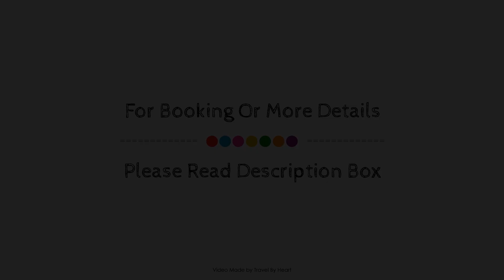NA VALENTA - Villa for 8 people in Arta., Majorca, Spain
Searching For
1. NA VALENTA - Villa for 8 people in Arta. - Majorca
2. NA VALENTA - Villa for 8 people in Arta. - Majorca Virtual Tour
3. NA VALENTA - Villa for 8 people in Arta. - Majorca Rooms
4. NA VALENTA - Villa for 8 people in Arta. - Majorca Amenities
5. NA VALENTA - Villa for 8 people in Arta. - Majorca Videos
6. NA VALENTA - Villa for 8 people in Arta. - Majorca Offers
7. NA VALENTA - Villa for 8 people in Arta. - Majorca Deals
Audio Credit:
Track Title: Subway Dreams
Artist: Dan Henig
TravelByHeart NAVALENTAVillafor8peopleinArta.